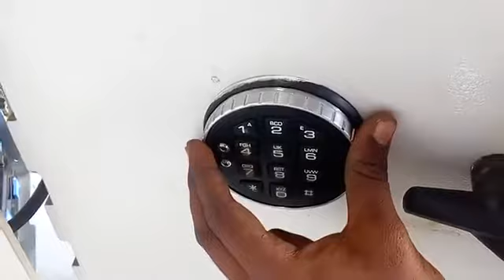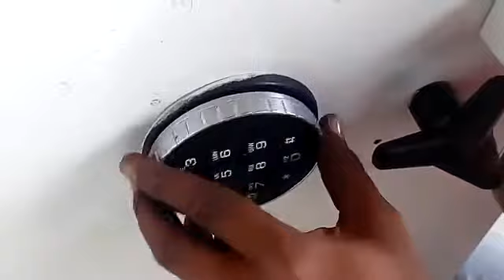Cara Mengganti Kunci Kombnasi ATM